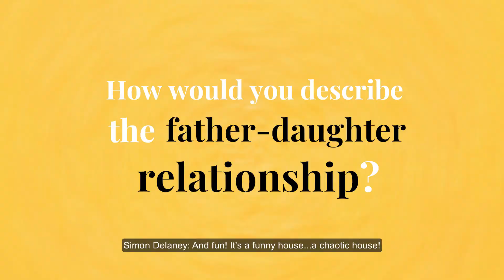The Snapper: Meet The Rabbittes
Say howeyeh to our Jimmy, Veronica and Sharon Rabbitte  - Simon Delaney, Hilda Fay and Hazel Clifford.

The Snapper offers a wickedly funny account of the ups and downs of family life and pregnancy in Northside Dublin of the late 1980s. It is salty and sweet and the Gate Theatre sits right next door to the Rotunda Hospital where Sharon’s baby ‘the snapper’ is born…

Cast: Mia Barry, Niamh Branigan, Alannah Browne, Hazel Clifford, Jason Cullen, Simon Delaney, Kayleigh Farrelly, Hilda Fay, Kate Gilmore, Amy Macken, Holly McGuinness, Simon O’Gorman, Abby Redmond,  Cameron Simpson, Carmel Stephens  & Amilia Stewart

Director… ..… Róisín McBrinn
Set & Costume Design……Paul Wills
Lighting Design… Paul Keogan
Sound Design… .Sinéad Diskin
Choreographer… .Paula O’Reilly
Video Design… .Conan McIvor
Assistant Director… .Mollie Molumby

🎥: Allen Kiely Photography